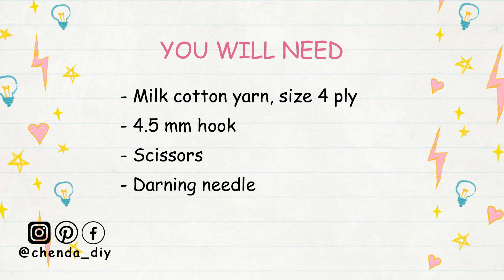Crochet Puff Strawberry Applique Tutorial | Chenda DIY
Hello everyone, in today's video I'll be showing you how to crochet a puff strawberry applique, it is a really easy pattern and friendly for beginners. Please enjoy the tutorial :)

*Thing you will need:
- Milk Cotton yarn, size 4 ply
- 4.5 mm hook
- Scissors
- Darning needle

*Timestamp
00:00 | Intro
00:28 | Material
00:33 | Crochet Strawberry
11:06 | Crochet Leaves
16:30 | Done & Subscribe for more

::::::ABA BANK::::::
*** PLEASE DO NOT USE MY VIDEO WITHOUT PERMISSION ***